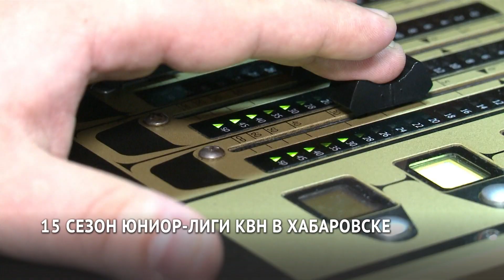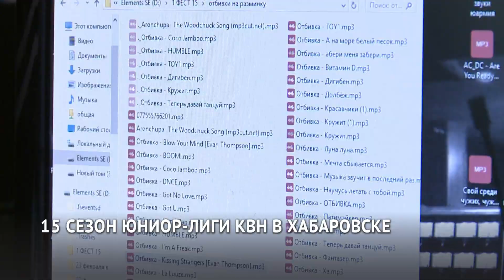15-ый сезон юниор-лиги КВН начался в Хабаровске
15-ый сезон юниор-лиги КВН начался в Хабаровске. Стартовал по традиции с фестиваля. На гала-концерте выступили 20 из 26 заявившихся команд — из Хабаровского края, ЕАО, Приморья и Амурской области